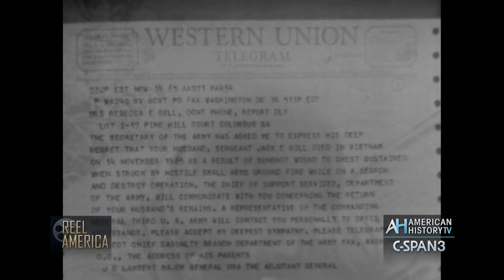"The Battle of Ia Drang Valley" 1965 CBS News Special Report with Morley Safer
Video provided by CBS